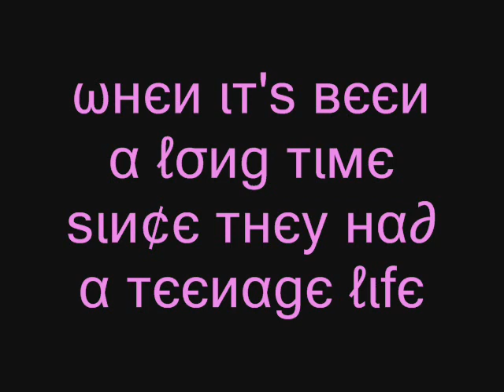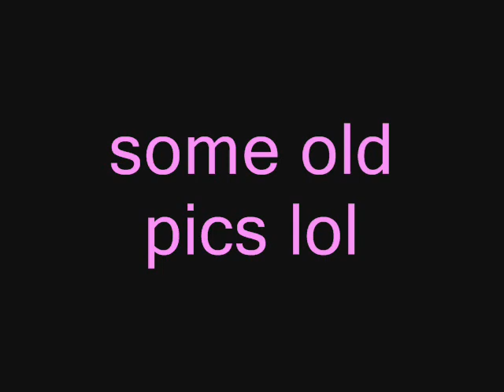year 10 2006